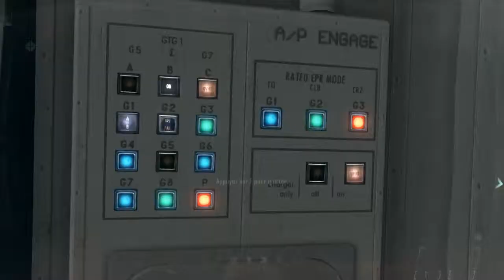Call Of Duty : Black Ops 2 - Walkthrough #7 [FR]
avant dernière partie les kids :D